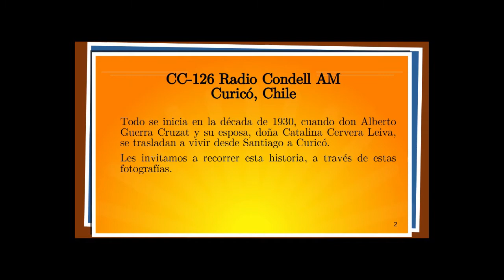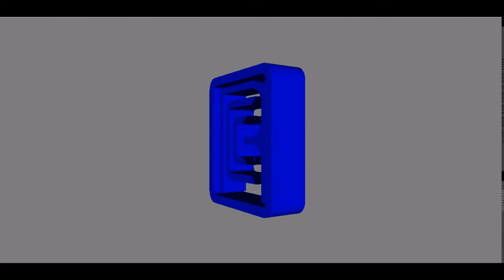CC 126 RADIO CONDELL Amplitud Modulada, Curicó, Chile. Una historia gráfica.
Serie de fotografías con la historia de la tan recordada CC-126 Radio Condell Amplitud Modulada, de Curicó, Chile.

Esta emisora fue fundada en el año 1933 por don Alberto Guerra Cruzat y su esposa, doña Catalina Cervera Leiva (mis abuelitos maternos).

Hoy en día pueden seguir escuchando el espíritu musical que siempre caracterizó a la emisora, en la siguiente dirección de Internet: